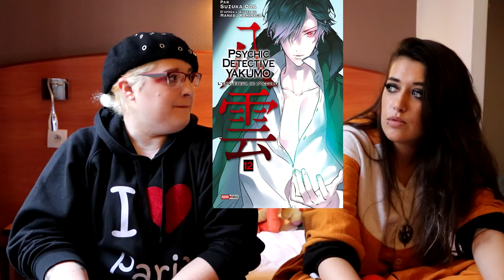TAG : Les 7 Péchés Capitaux (feat. Kurama)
N’hésite pas à répondre aux questions dans les commentaires 😍

1. Avarice : quel est votre manga le moins cher et le plus cher?

2. Colère : avec quel auteur entretenez-vous une relation amour/haine ?

3. Gourmandise : Quel manga avez vous dévoré encore et encore sans honte?

4. Paresse : Quel manga avez-vous négligé par paresse?

5. Orgueil : de quel manga parlez-vous pour vous faire mousser ?

6. Luxure : quels sont les attributs que vous trouvez séduisant chez un personnage féminin ou masculin ?

7. Envie : quel manga aimeriez-vous le plus recevoir en cadeaux ?